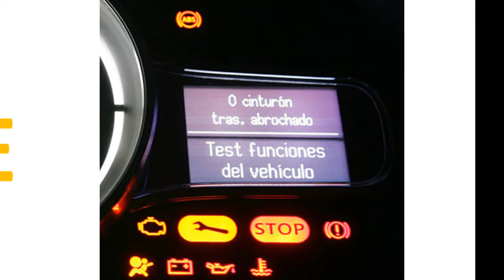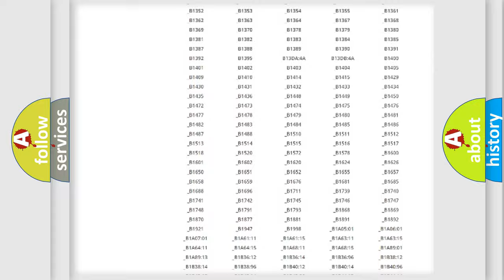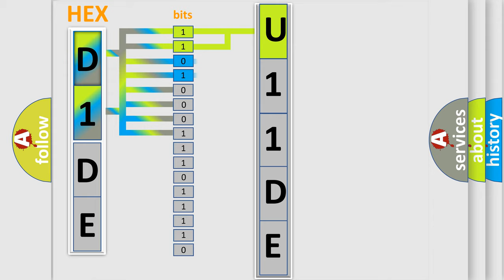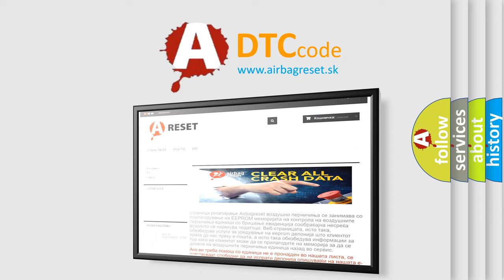DTC Jeep U11DE Short Explanation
Contents:
0:21 Basic DTC analysis according to OBD2 protocol standard.
1:48 Insight into programming
2:58 A diagnostically understandable description of the Diagnostic Trouble Code
3:05 Basic error definition

Make:
Jeep
Code:
U11DE
Definition:
Right Rear Low Tire Pressure Sensor
Description: